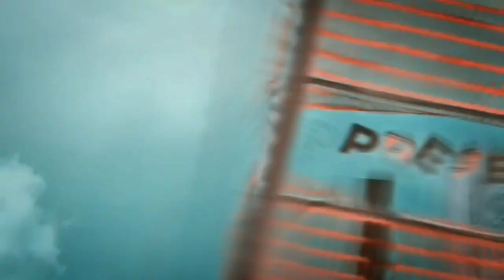CODM - UNITY ~ Montage || JØNY GAMER YT x MR.BackBencher thUg YT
CODM - UNITY ~ Montage || JØNY GAMER YT x MR.BackBencher thUg YT || ‎@MR.BackBencher thUg YT

clips credit- ZoathFx

0:00 My Edit
0:34 MR.BackBencher thUg YT